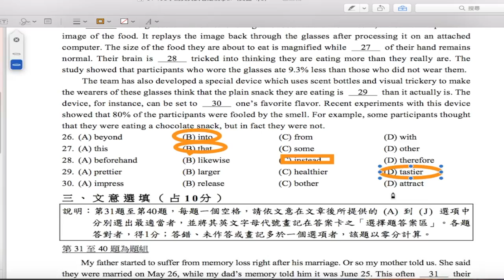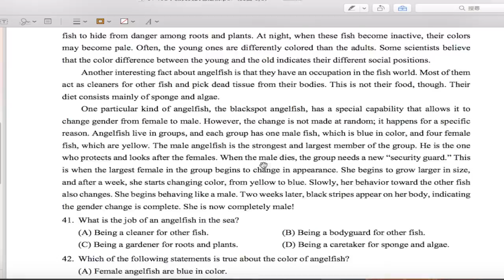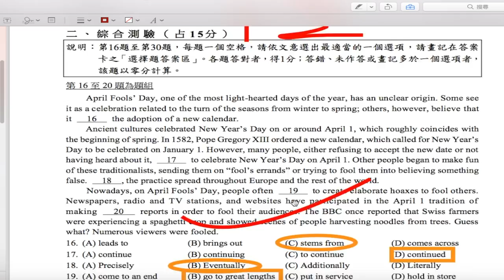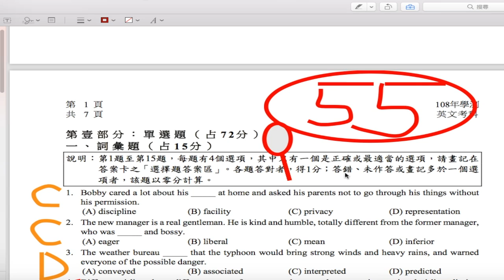【猶桐】小國二生再次挑戰大學入學考題！到底能考進哪一所大學呢？〖107學年度大學學測〗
❤❤追蹤!!!❤❤

2019寒假廢到飽

極限生存第一季

❤VLOG❤

❤本次遊玩:107學年度大學學測

❤麥克風:MACBOOK PRO 內建麥克風

❤錄影軟體：LIVE SCREEN CAPTURE

❤剪輯軟體:FINAL CUT PRO X

❤攝影器材:SONY HDR-CX405

❤腳架:MANFROTTO